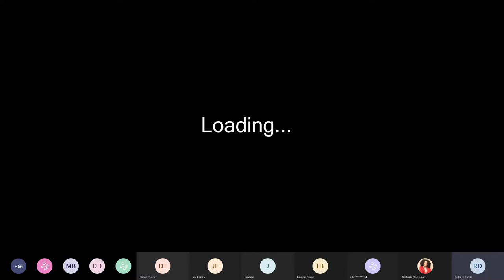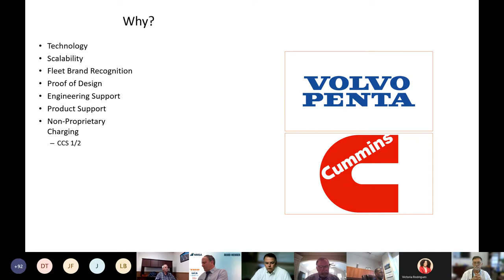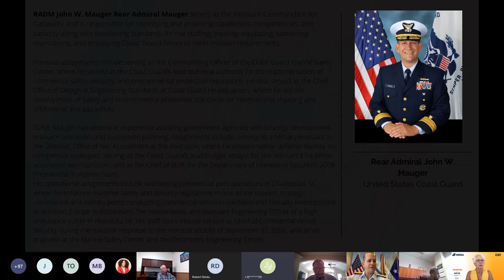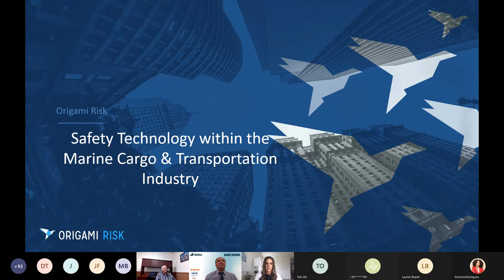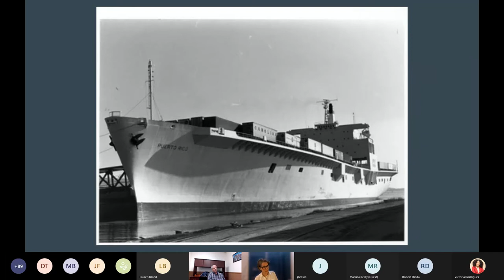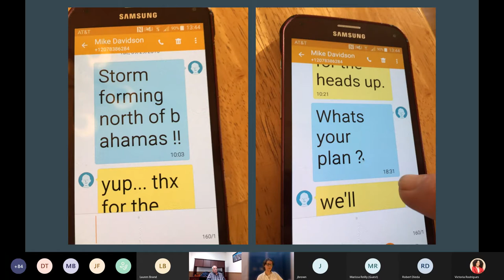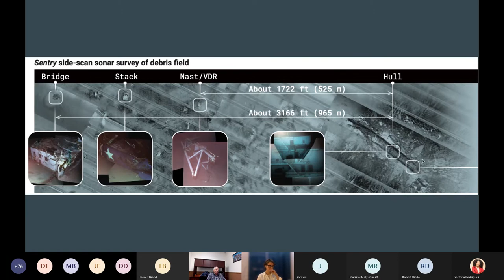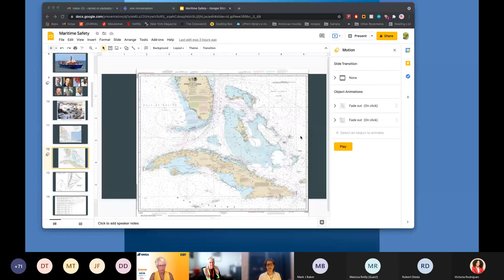DAY1 - NMSA Annual Meeting 2021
Day 1 of the National Maritime Safety Association Annual Meeting 2021 with presentations by:
Terminal Investment Cooperation (TICO) - Tim Orr
The United States Coast Guard - Rear Admiral John W. Mauger
Origami Risk - Melissa Reily
Into the Raging Sea - Rachel Slade